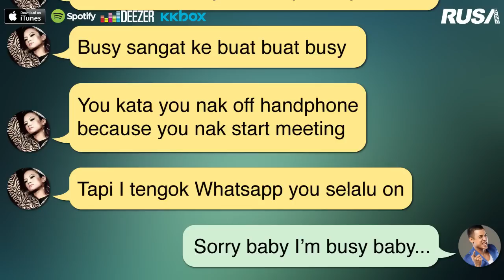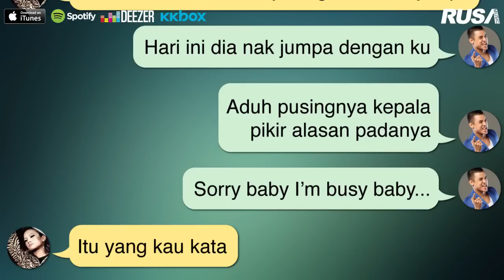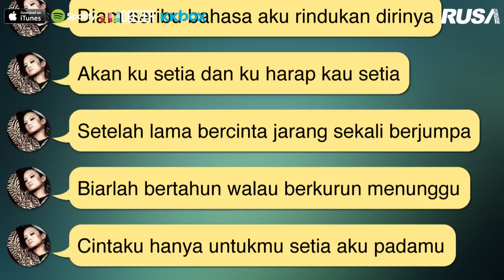Erry Putra Feat. Meerlyn - Watszup [Official Lyrics Video]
Producer : RUSA MUSIC

Hiburkan pemanggil anda dengan caller ringtone ini! :
Erry Putra Feat. Meerlyn - Watszup
Maxis CRT : Dail *131*442876# and press CALL
Digi Callertones : Dail *233*1316540# and press CALL
Celcom CMT :Dail *323*236615# and press CALL
UMobile Caller Ringtone :Dial *118*5*623455# and press CALL